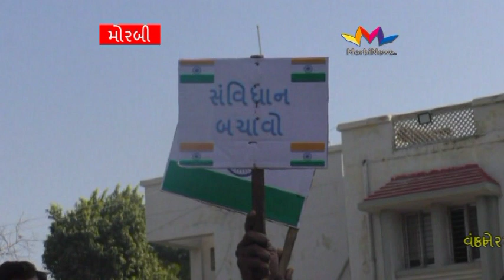MORBI VAKANER LAGHUMATI SAMAJ RELII MORBINEWS IN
વાંકાનેરમાં નાગરિકતા બીલના વિરોધમાં લઘુમતી સમાજની રેલી